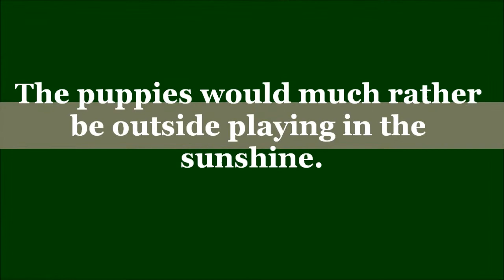Miata x Kane Spring 2015 Puppies; Video 15, Rainy Day